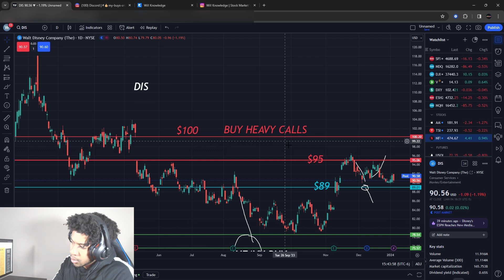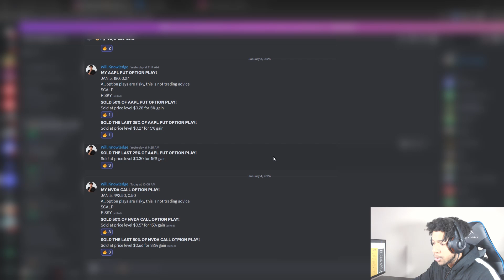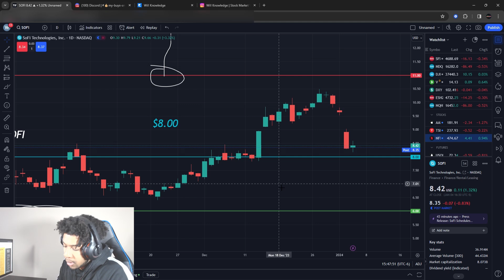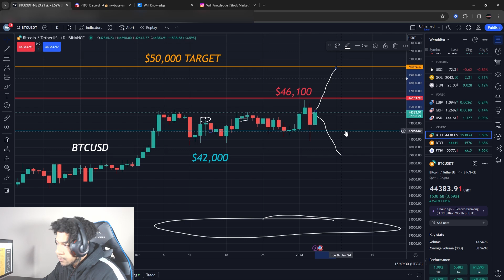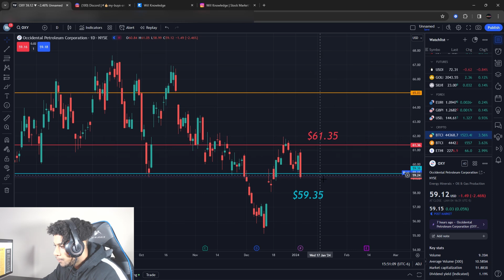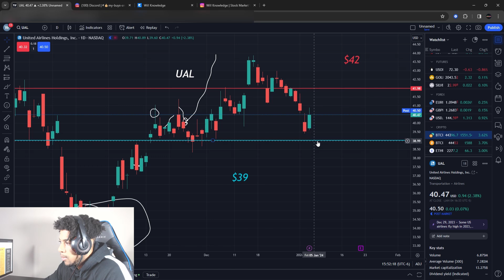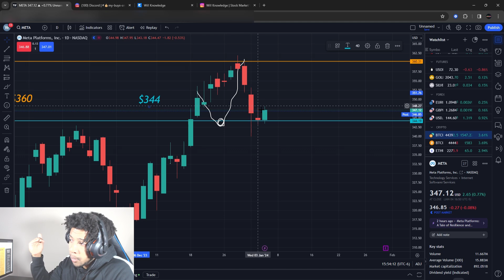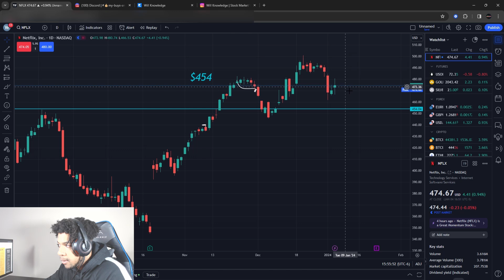BUY TOMORROW?! BITCOIN! AMC STOCK! MULN STOCK! HUT STOCK! NIO! GOLD! OIL! BIG NEWS! SPY! & MORE!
Only $65 a MONTH to see my winning trades!!